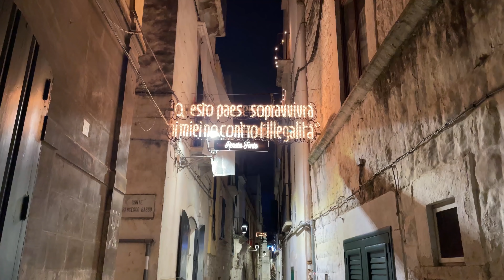Европа и Италия откроются в феврале 2022? Что известно на сегодня. Кафедральный собор в Битонто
Случилось то, чего мы все ждали целых 2 года: Европа и ВОЗ рекомендовали снимать ограничения на путешествия, которые действовали в 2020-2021 году из-за пандемии 👑вируса. Давайте посмотрим, что изменилось с 1 февраля 2022 в Европе и в Италии.